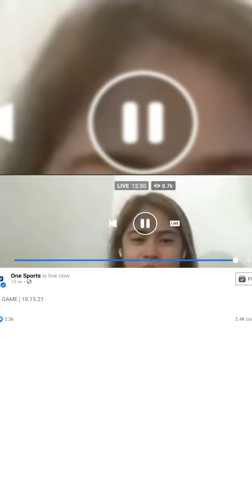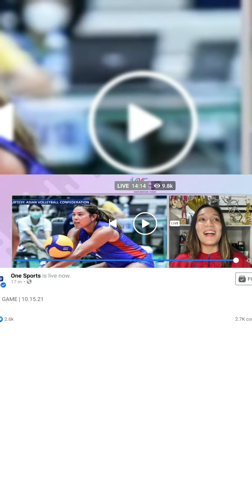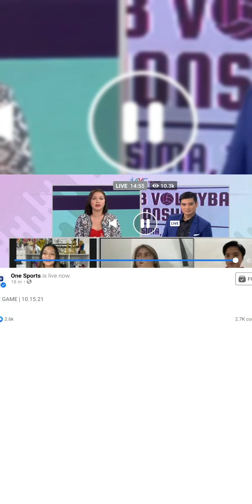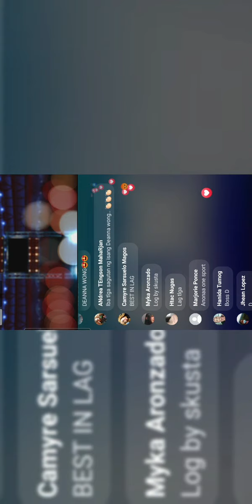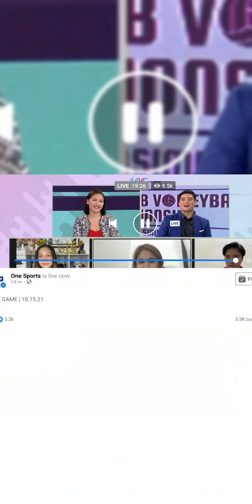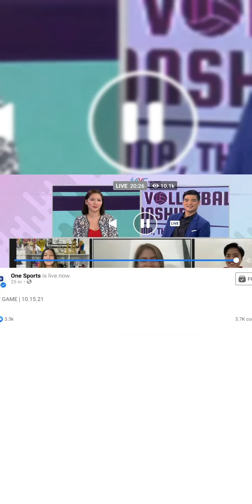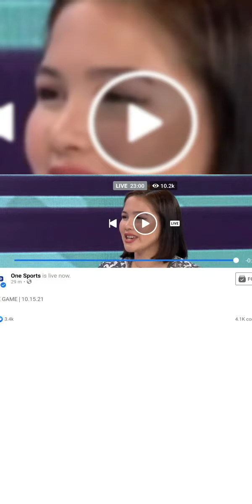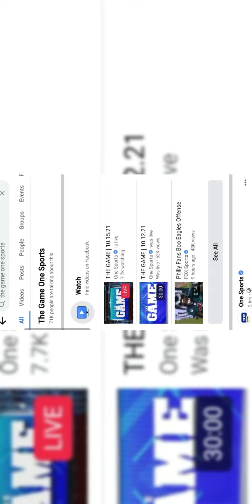Interview with Deanna Wong, Faith Nisperos, Kamille Cal in The Game